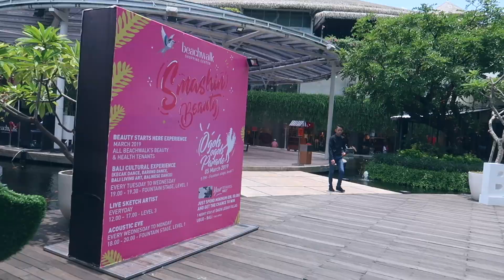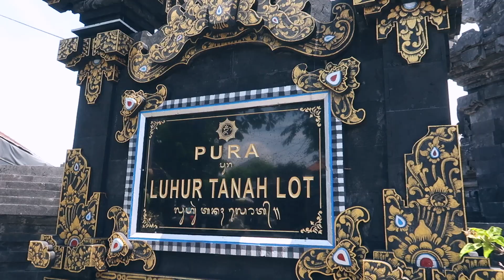BALI | Spring Break!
We travel to BALI for spring break away from the Sydney study abroad program at BU.